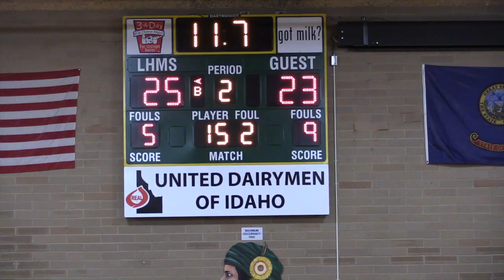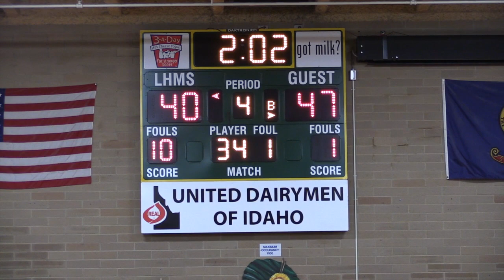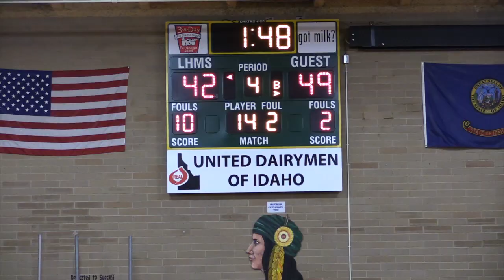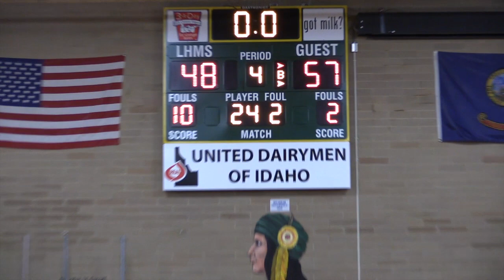LHMS vs Sawtooth Full Game 2 11 15